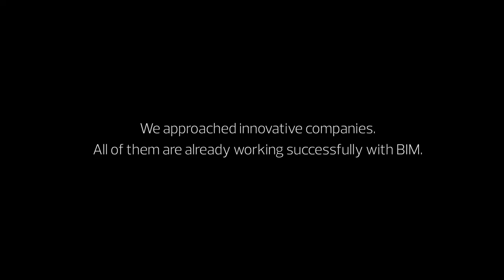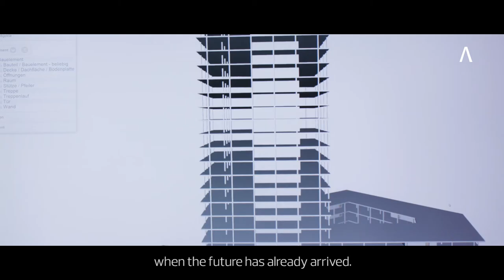Allplan // BIM // English